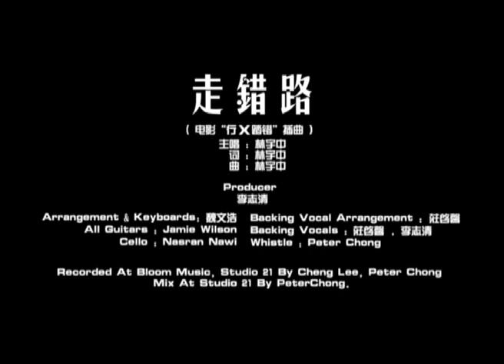3x Trouble Theme Song Sub2.mov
林宇中《走錯路》